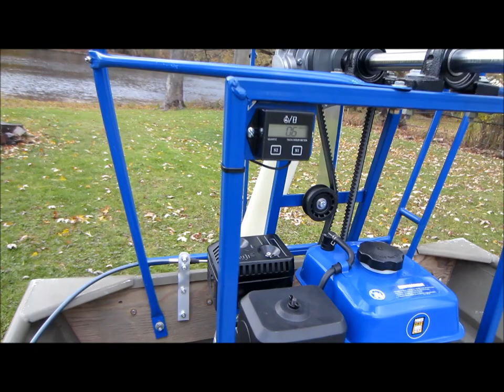DIY AIR BOAT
I made this air boat using a 6.5hp Honda clone engine, with a 32" three blade prop running with a 2 to 1 speed reduction. THE PROP WAS PURCHASED FROM " HOVERHAWK " Located in Alabama, USA